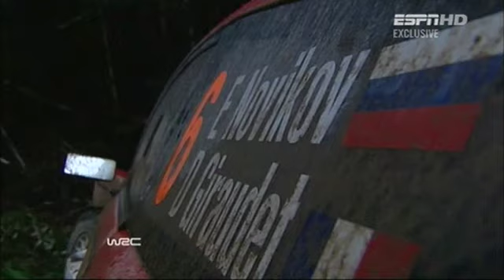2011_WRC_Australia_day_1_Novikov_crashes